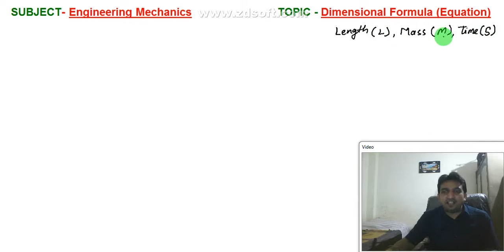dimensional formula || dimensional equation || dimensional formula physics